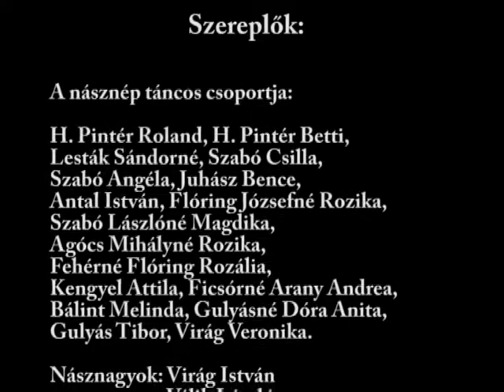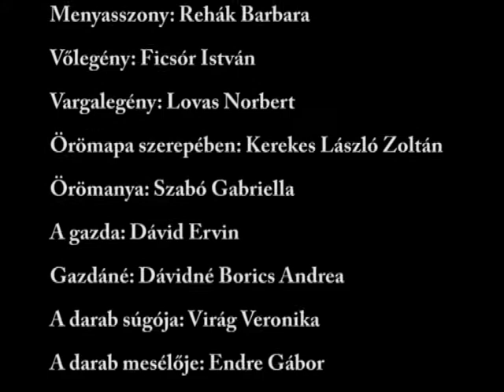Tűvétevők 9.avi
Bugaci Tanyaszínház előadásában, Illyés Gyula Tűvétevők című parasztkomédiája